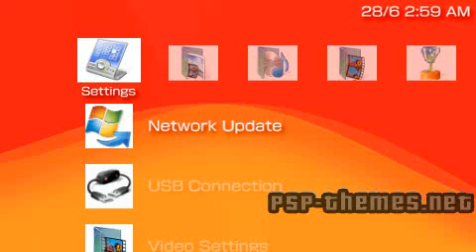PSP Theme DJ GIAN PSP-Themes.NET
PSP Theme DJ GIAN download DJ GIAN